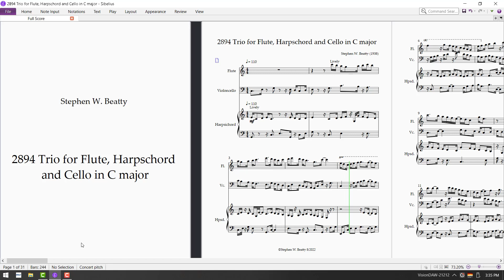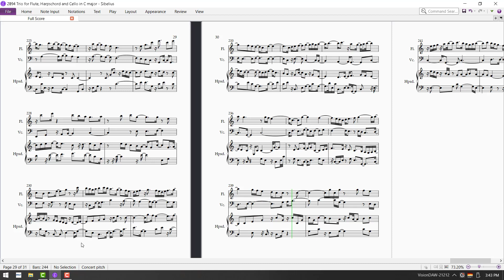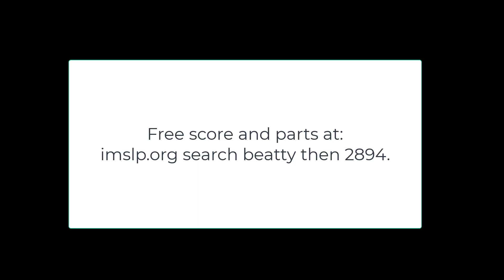2894 Trio for Flute, Harpschord and Cello in C major